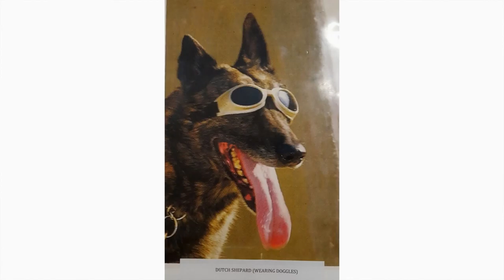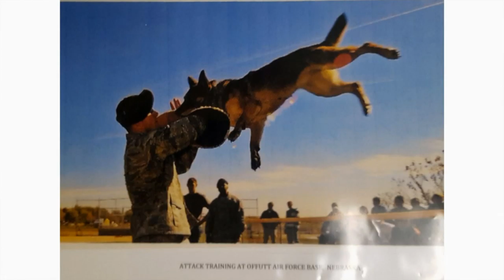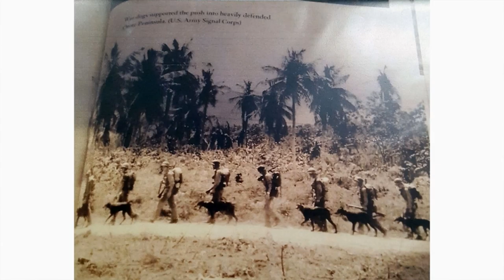2019-09 Ron Gabriel The History of War Dogs The K-9 Corps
Ron Gabriel - The History of War Dogs - The K-9 Corps